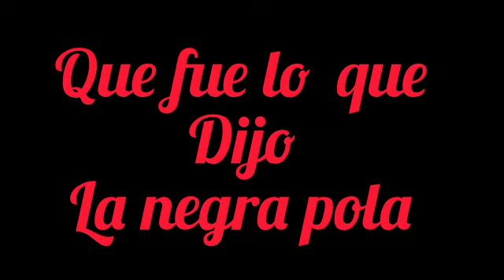esto sí que estara bueno Nancy no quiere a este galán.